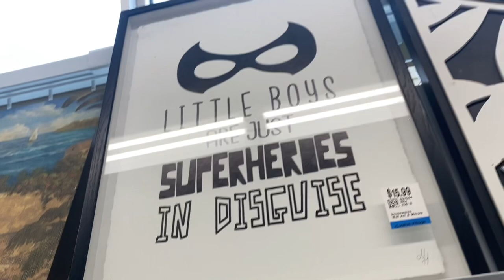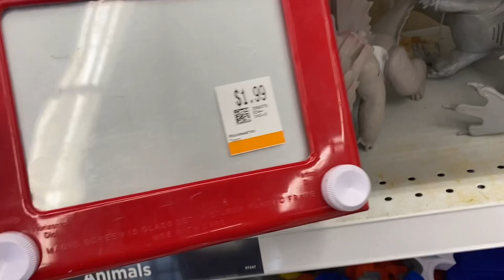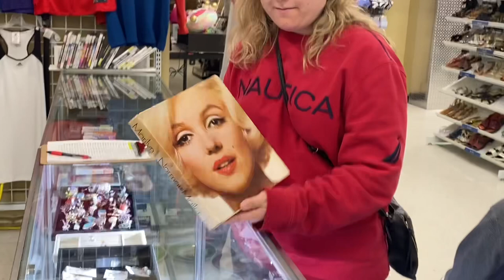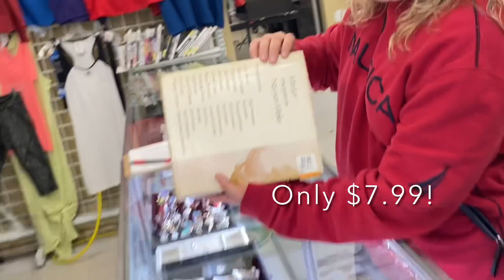👗LET’S GET THRIFTY! 👀 (20TH VID)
Adele and I can’t resist Seniors’ Discount Day at Value Village. (Can you blame us? 🤩)
What did we find this time? 👀